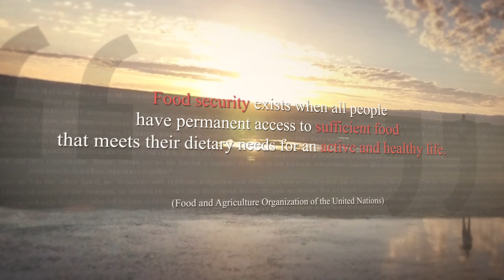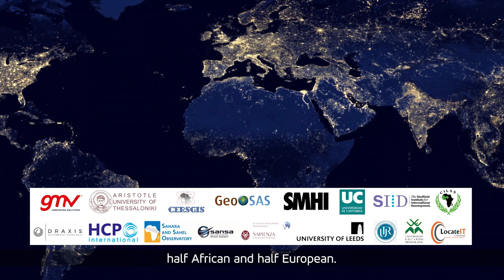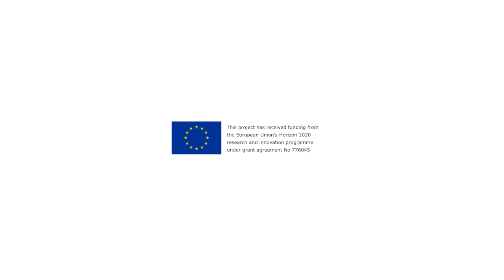AfriCultuReS, for food security in Africa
AfriCultuReS aims at providing decision makers with tools for tackling Food Security in Africa. The tool develops an open source Agricultural Geospatial Decision Support System (AGDSS), which is based on the combined use of crop growth models, in-situ data and weather and climate information with satellite EO data.